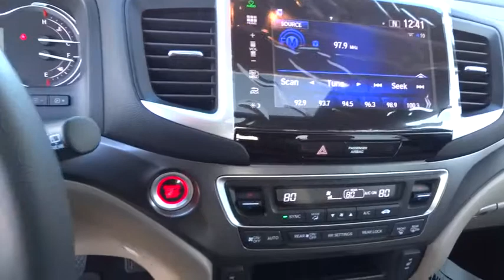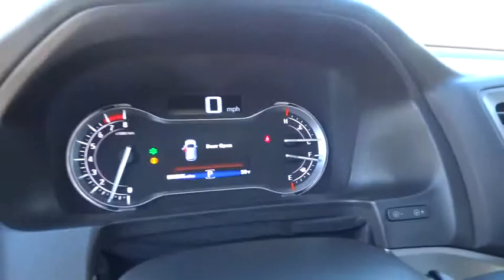2016 HONDA PILOT Great Falls, Missoula, Helena, Billings, Kalispell, MT GB046881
2016 HONDA PILOT

Moonroof, Third Row Seat, Heated Leather Seats, Satellite Radio, Aluminum Wheels, All Wheel Drive, Power Liftgate, Back-Up Camera. FUEL EFFICIENT 26 MPG Hwy/18 MPG City! White Diamond Pearl exterior and Beige interior, EX-L trim CLICK ME!br /br /KEY FEATURES INCLUDEbr /Leather Seats, Third Row Seat, Sunroof, All Wheel Drive, Power Liftgate, Rear Air, Heated Driver Seat, Back-Up Camera, Satellite Radio, iPod/MP3 Input, Bluetooth, Aluminum Wheels, Remote Engine Start, Dual Zone A/C, Heated Seats. Rear Spoiler, MP3 Player, Remote Trunk Release, Keyless Entry, Privacy Glass. EX-L with White Diamond Pearl exterior and Beige interior features a V6 Cylinder Engine with 280 HP at 6000 RPM*. br /br /EXPERTS RAVEbr /Great Gas Mileage: 26 MPG Hwy. br /br /MORE ABOUT USbr /Honda of Great Falls sells New Honda's and used cars, trucks & SUVs of all makes and models in Great Falls, MT. We have a strong and committed sales staff with many years of experience satisfying our customers' needs. Feel free to browse our inventory online, request more information about vehicles, set up a test drive or inquire about financing! br /br /Price does not include title, license, or dealer doc fees. See dealer for details. br / Some of our used vehicles may be subject to unrepaired safety recalls. Check for a vehicle's unrepaired recalls by VIN